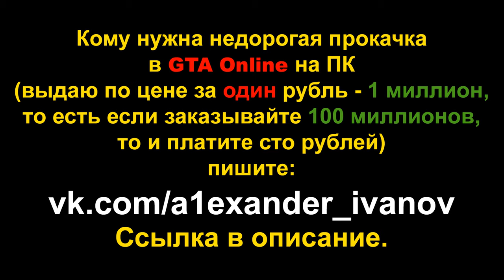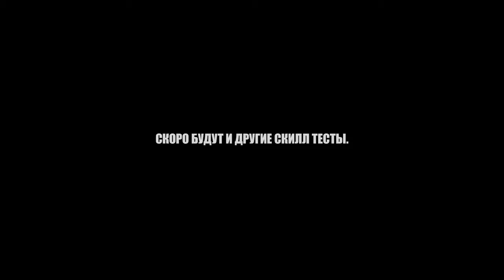Ещё один паркур на IssI Sport (GTA Online гонки)